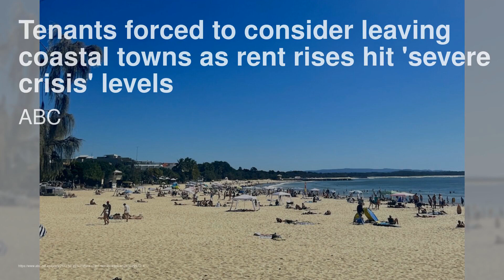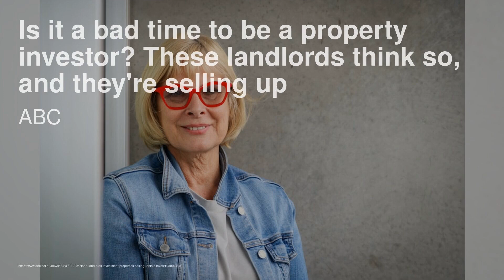Germany: Housing crisis hits university students hard；America’s Downtowns Are Empty. Fixing Them Wil